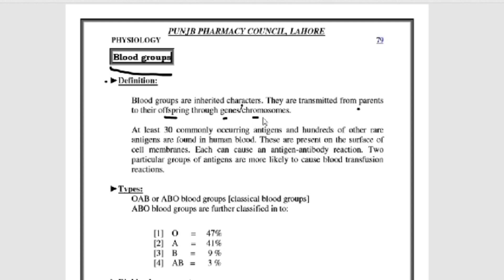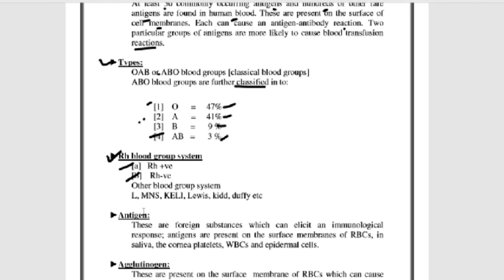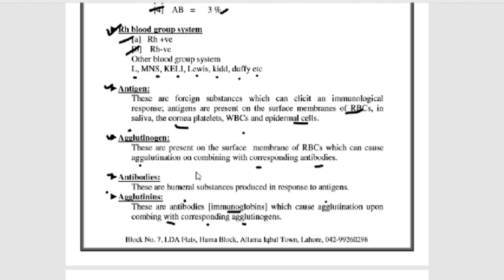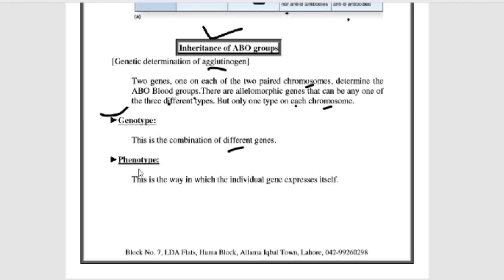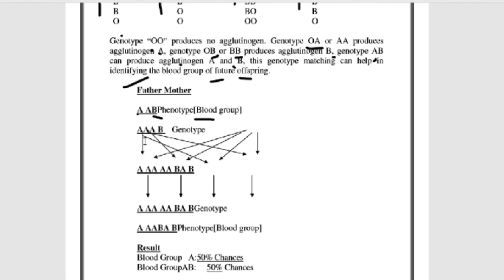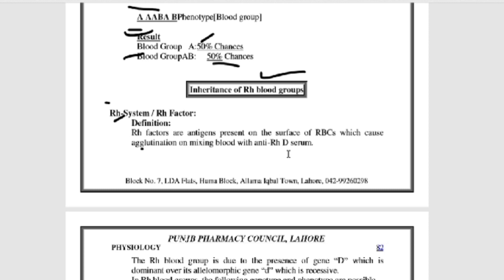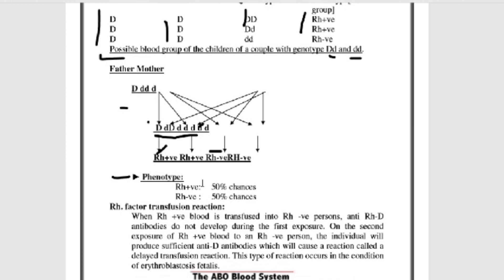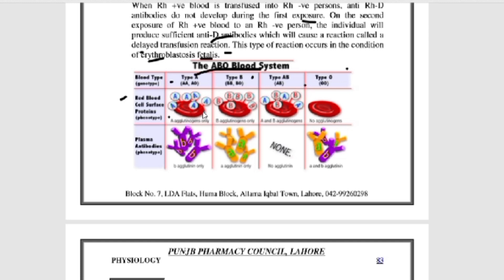What is blood groups ? types of blood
ABO Blood Group System (AB0 Blood types & compatibility explained)

# what is blood group?
# how many types of blood group?
# what is Antigens ?
# what is Agglutinogens?

 Blood
 ABO Blood Group System
 Transfusion (Compatibility)
 Summary
Rhesus factor
Distribution of Blood Groups